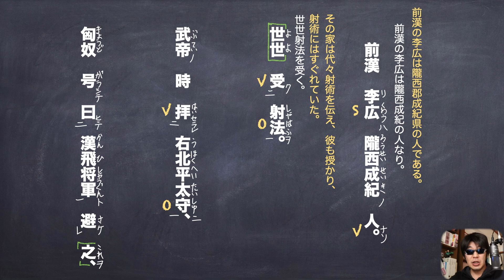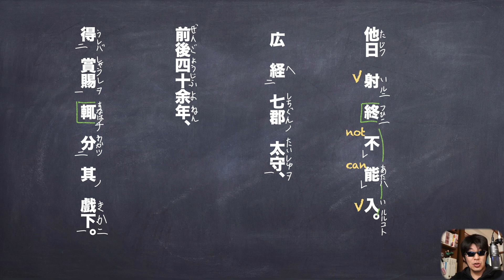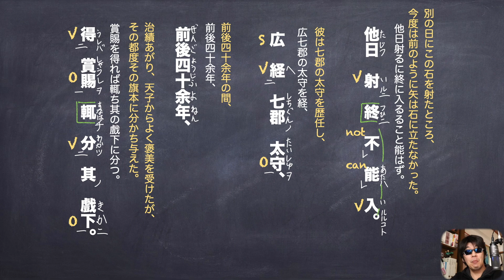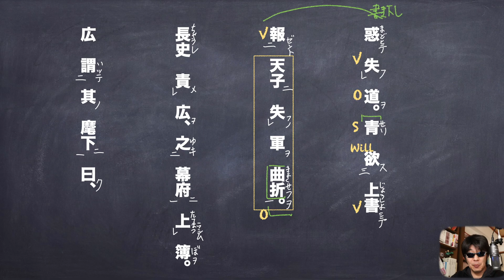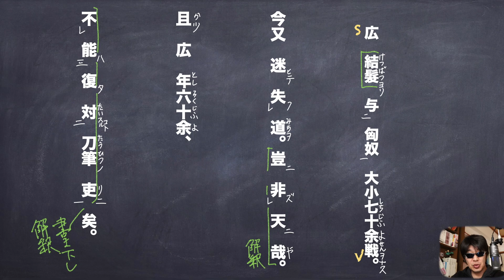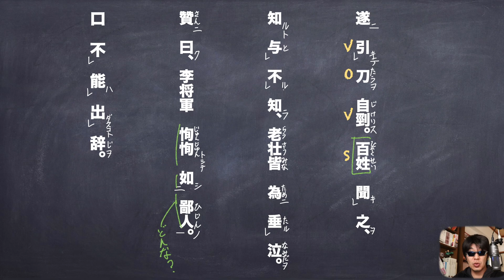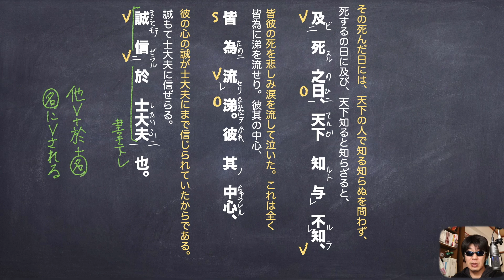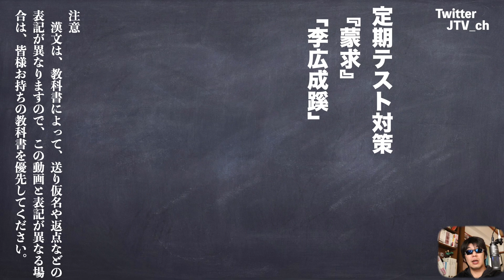定期テスト対策『蒙求』「李広成蹊」わかりやすい現代語訳と書き下し文と予想問題解説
『蒙求』の「李広成蹊」について解説していきました。

使用機材
マイク
audio-technica AT2020＋USB

カメラ
Canon EOS 80D

パソコン
アップル　MacBook Pro 15インチ